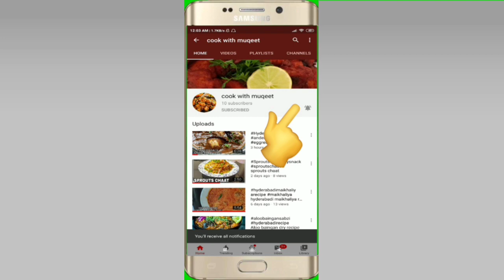CHICKEN 65 | HYDERABADI CHICKEN 65